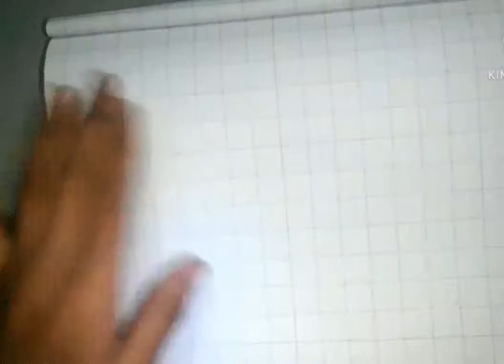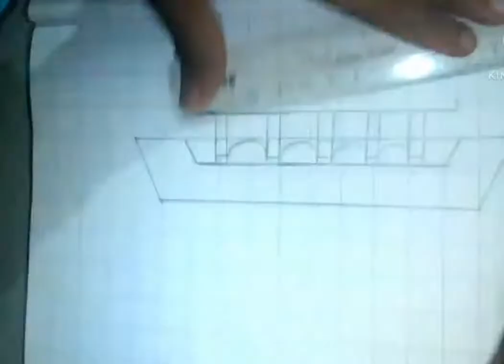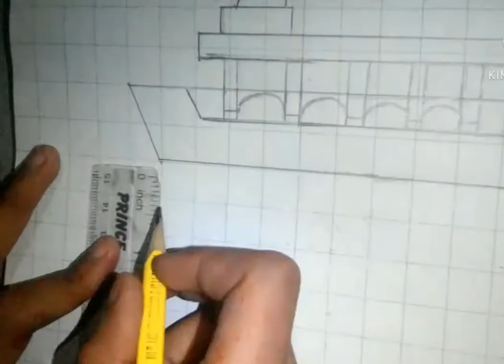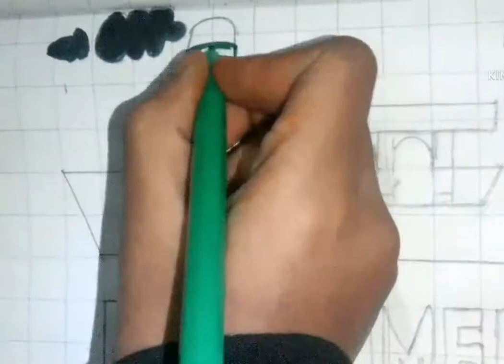A STEAMER DRAWINGl /Step by Step drawing/SST SHAMIM CHANNAL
A STEAMER DRAWING SST SHAMIM CHANNAL

January11/2021

         hello friends aap sab kaise ho ummid hai aap sab theek Honge

aaj main A Steamer ki drawing ki video Banai hai aap log isko zaroor dekhna aur Mujhe comments kar Ke batana Kaise Lage

so thanks